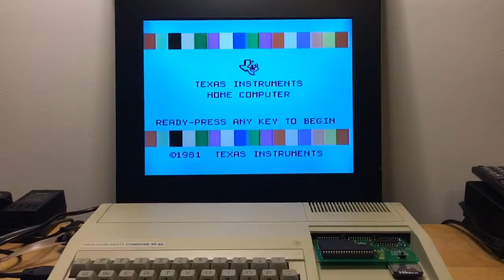Ant-eater on a TI-99/4A Computer - FlashROM 99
Now this is the CUTEST thing I have seen in a while in the retro-computing circles, can't go wrong with the song selection - that and the graphics complement each other :-)

Got my FlashROM 99 cart emulator last week, loaded an SD card with binary images... truckloads of fun ensued. I have a good collection of tried and true "Command Modules" from TI but nothing beats the convenience of a one-stop-serves-all.

This running on my latest addition to the vintage computers repertoire at home: an all plastic later days TI-99/4A, their last call to arms to remain on the Home PC race... we all know how that turned out.